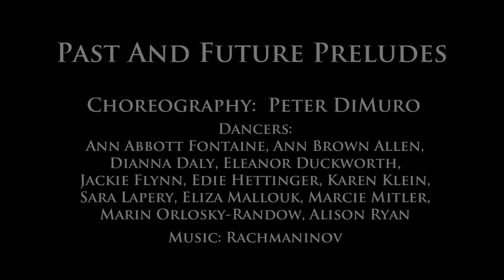Past And Future Preludes by Peter DiMuro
ATAD 2013

Video by James McCalmont